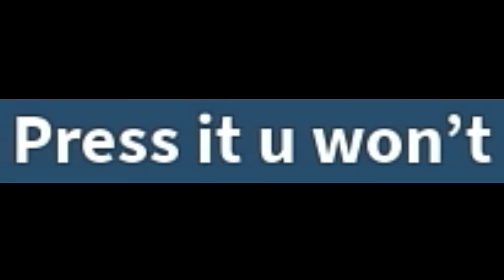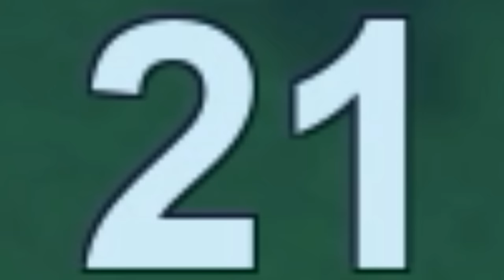Roblox tsunami game...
tsunami is kinda a weird word to spell...LIKE SALAMI. but dont make fun of it or u might just die ONLY IN roblox “tsunami game”

new roblox game is a tsunami survival game. TSUNAMI WILL COMMENCE...get hit by one and u will start flying away like a bird there are hiding holes for u to be safe. make it all the way to the end to win absolutely NOTHING :)

did u drink water today?? hydration is good